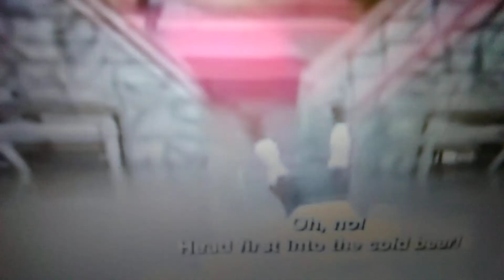Torisawa Katsuhide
Head first into the cold beer!